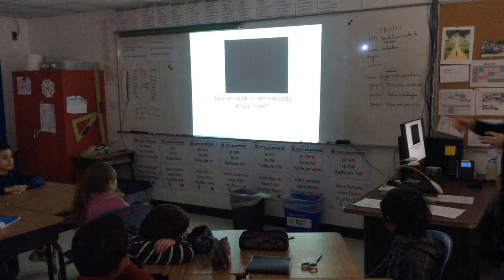L'image cachée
Pour développer le langage oral